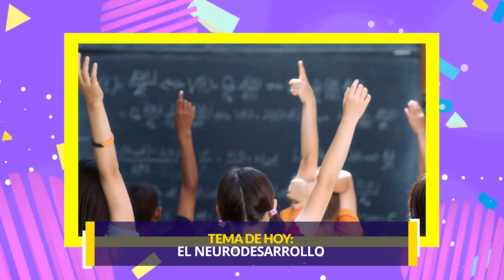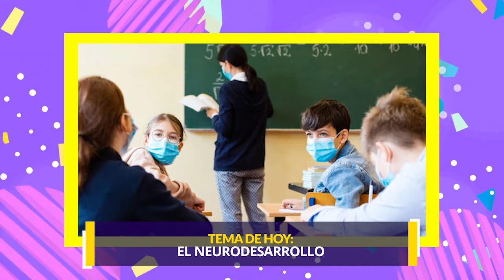Bienestar: El Neurodesarrollo